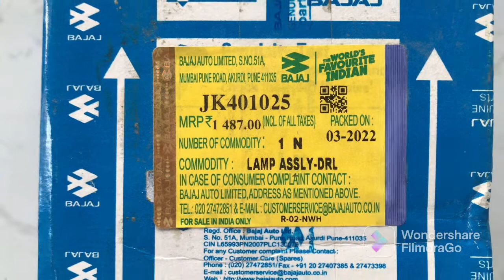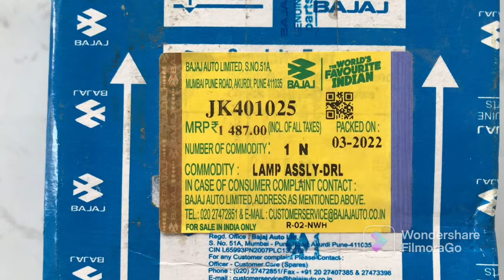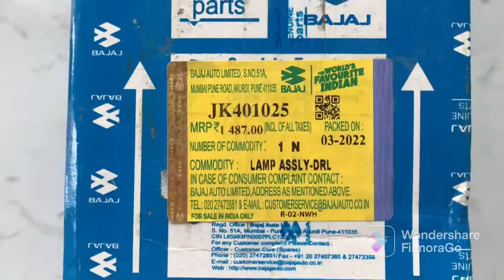DRL Light for platina ES | visor led light for platina new | ghar bethe order kare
. Product DRL FOR PLATINA ES
PRICE ₹ 1480